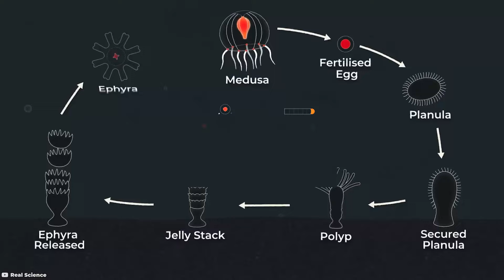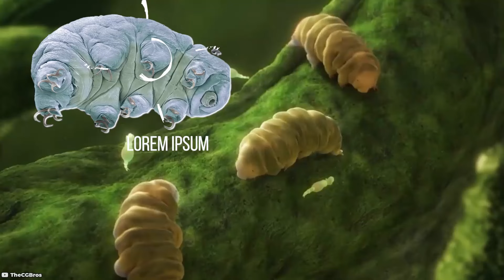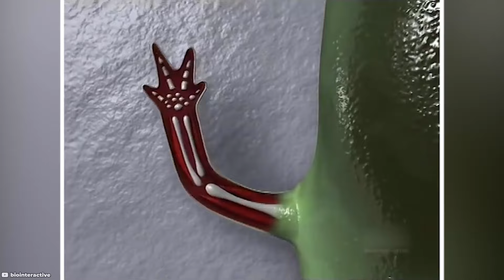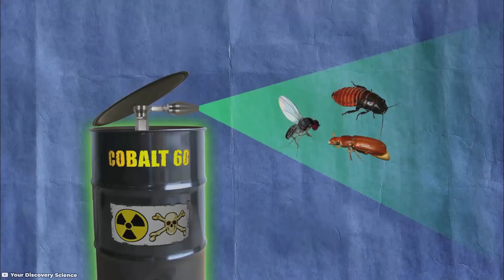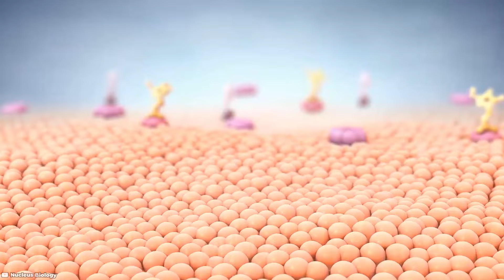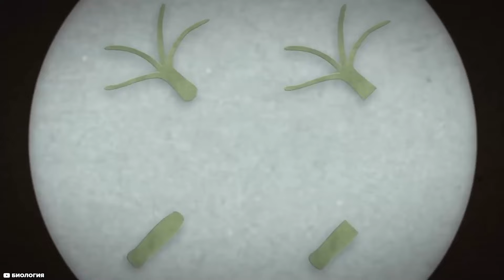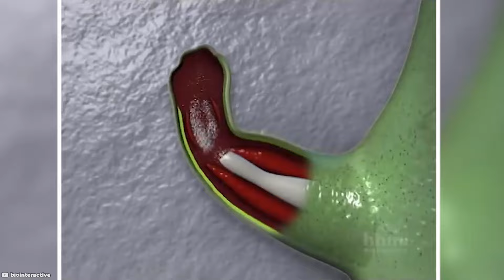Worm Laughs at the One Who Wants to Kill Him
Some animals can cheat death and have a cool secret—they can live even after they're supposed to die. These creatures break the rules of nature and have special abilities to keep going and do well even after they die. Today, we're checking out some amazing animals that always have a backup plan for life, just in case something goes wrong. From squiggly reptiles to strange sea creatures, these animals show how nature can bounce back and adapt in surprising ways.